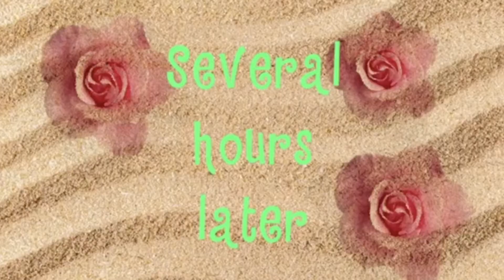Òhana: Beach bond 🏖❤️